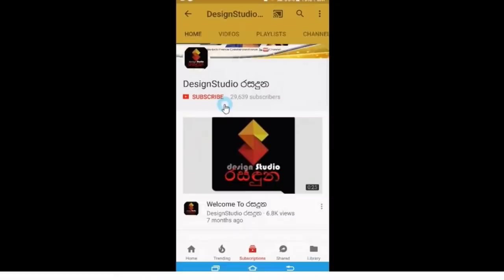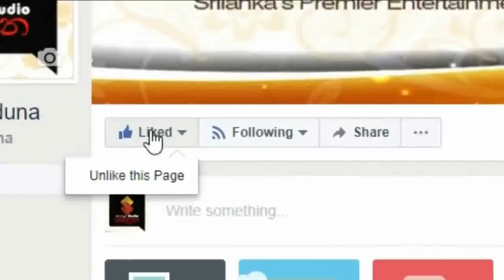ඇන්තනි පවුල හැමෝම සතුටින් වෙලේ බංග්ලාදේශේ ගියපු සජිතගෙනුත් සුභ ආරංචියක් ලැබෙයි..Sajitha Anthony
ඔබට අපෙන් උණුසුම් සුබ පැතුම් සජිත..!
ඇන්තනි පවුලේ හැමෝම සතුටින් ඉපිලෙන මොහොතේ බංග්ලාදේශේ ගියපු සජිත ඇන්තනීගෙනුත් සුභ ආරංචියක් ලැබෙයි.Sajitha Anthony